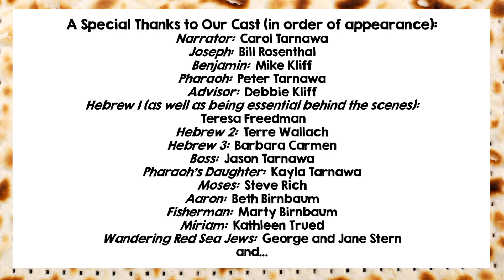TBY Passover 2021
This video is about Passover 2021